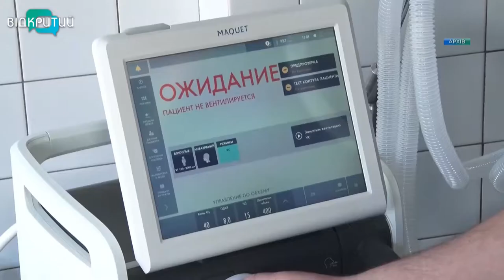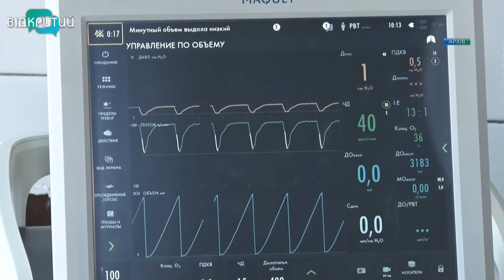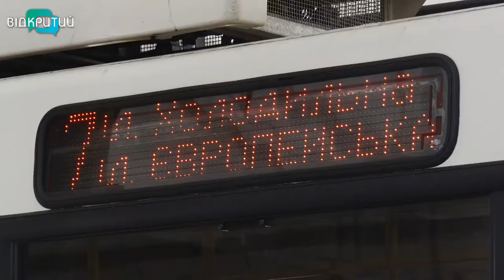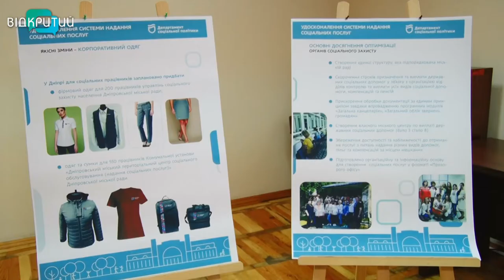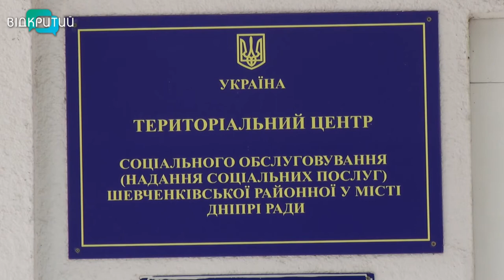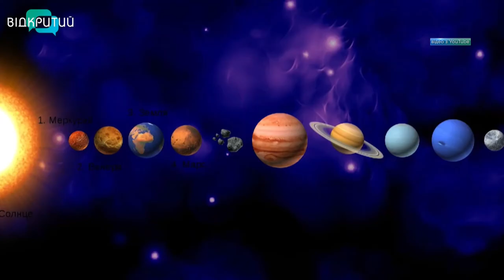Новини OPEN NEWS від 6 липня 2020 року 19:15